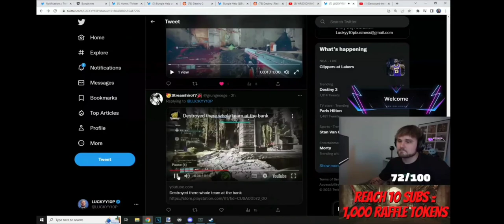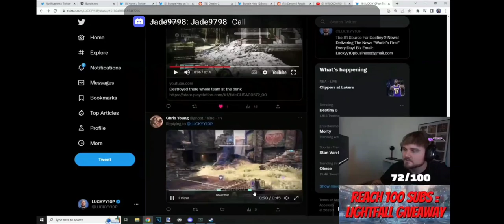Lucky reacts to my gambit clips! 🤣🤣🤣